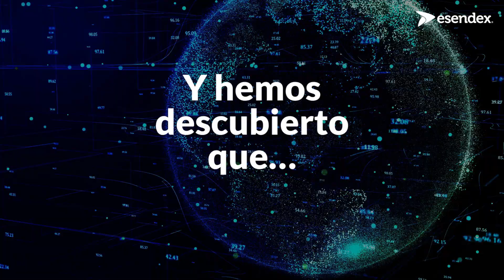Esendex: todo lo que debes saber sobre el Informe del Cliente Conectado 2024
¿Cómo puedes hacer que tu mensaje se escuche y, a la vez, cumplir con las cambiantes expectativas de los consumidores? Y todo ello mientras surfeas por complejas regulaciones en los envíos internacionales.

Con más vías de contacto con los clientes que nunca, ¿cómo pueden las empresas pasar de un solo canal a varios? O decidir qué combinación de SMS, correo electrónico, WhatsApp o RCS es la adecuada para ellos.

Te contamos todos los detalles en el Informe sobre el Cliente Conectado 2024.

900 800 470